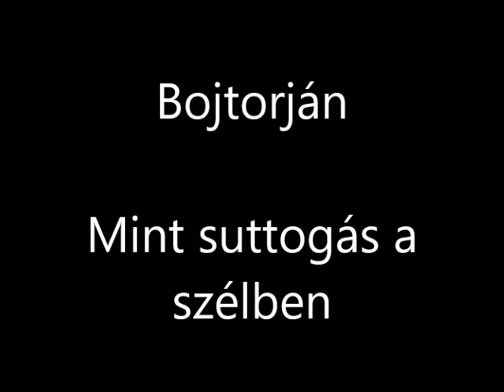Bojtorján Mint suttogás a szélben